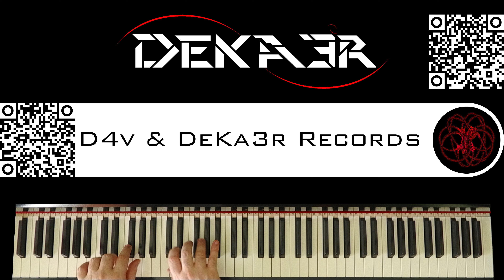🔴 IRL - ESTUDIOS PROFUNDOS DE PIANO - FA# MENOR ARMÓNICO - ESCALAS DOBLES EN TERCERAS - 225